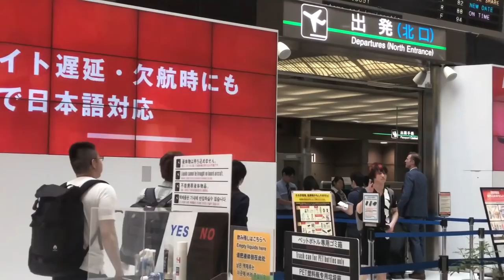【実写:Vlog】CoD世界大会に向けてアメリカに出発！【GreedZz】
安心と信頼のクレジットカードなら、三井住友VISAカード

【GreedZz】
Call of Duty Asia & Japan Champion。

【ED song】
Song: KDrew - This Girl